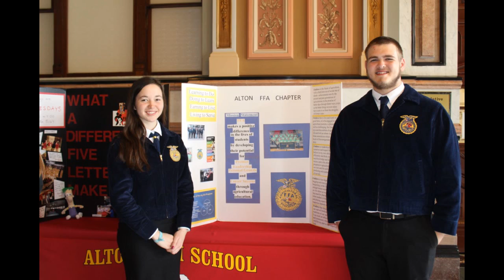AHS FFA 2015-2016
AHS FFA Year in Review 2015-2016